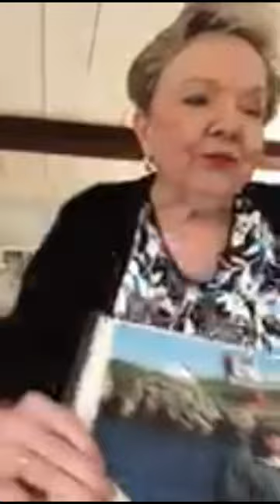November 16, 2023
Dad’s 80th Birthday video